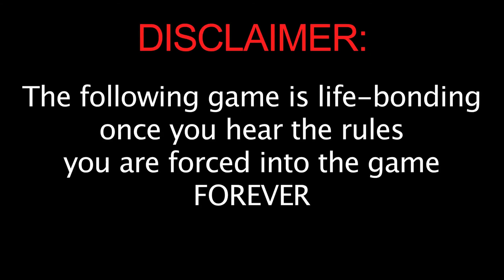The Rules and Regulations of Sandwich Punch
DO NOT WATCH THIS VIDEO UNLESS YOU WANT TO BECOME AN OFFICIAL PART OF SANDWICH PUNCH THE GAME. Thank you. Enjoy and share. This should be an international phenomenon by this summer.